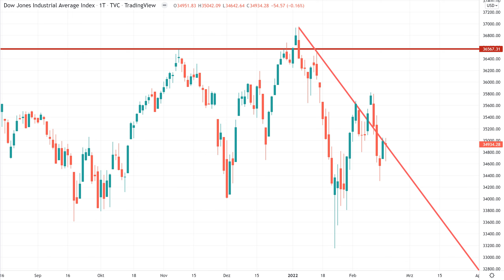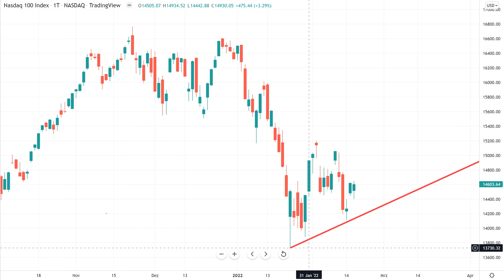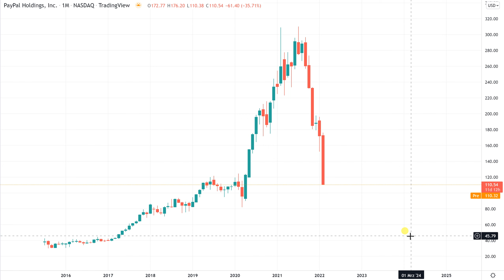Wall Street - PayPal Aktie als Investment-Idee!